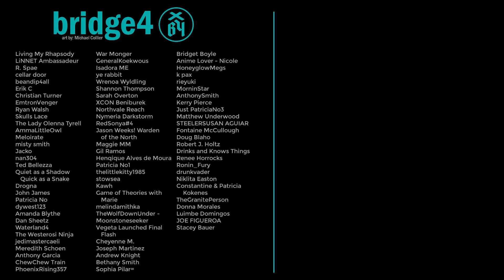Daenerys Targaryen Discussion from the Con of Thrones 2019 Main Stage (Audio Only)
The Con of Thrones somehow let me up on mainstage. Granted, I was joined by a few legends which I'm sure you'll quickly recognize. Here is our Daenerys Targaryen Panel (Audio Only according to the Cons rules)